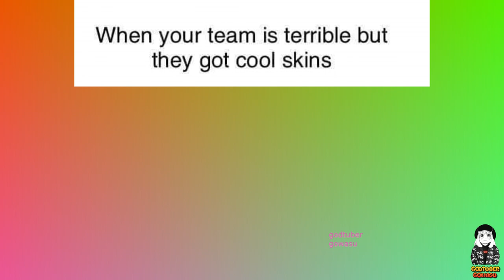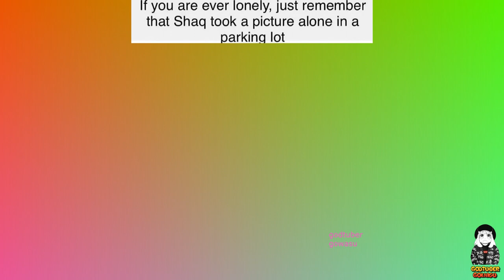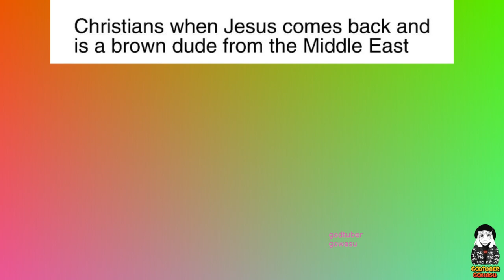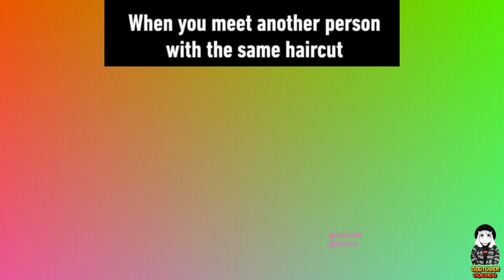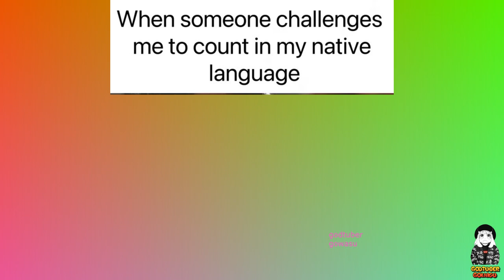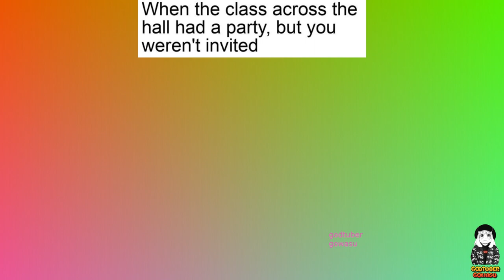MILKY MEMES 2023